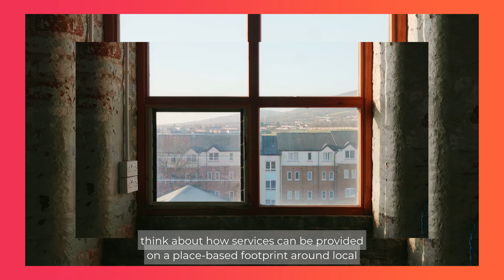Delivering effective public services through a people, place and care approach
How can the public sector keep up with skyrocketing demand when faced with already stretched finances?

In this video Rob Bradshaw outlines the ways we believe a people, place and care approach can be leveraged to help navigate some of the pressures facing the public sector right now to deliver better outcomes and meet communities needs in the right ways.